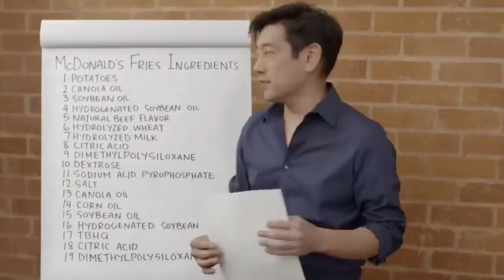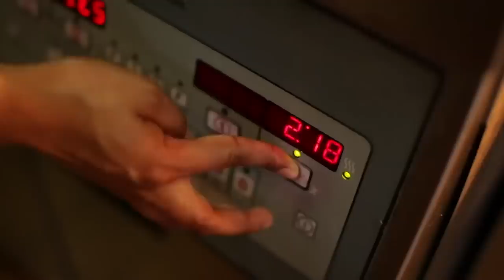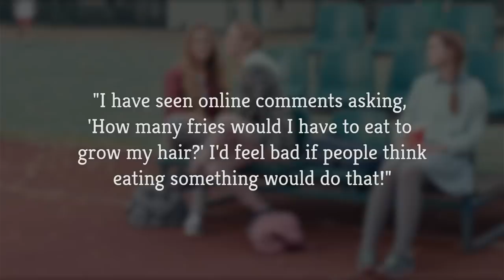The Untold Truth Of McDonald's Fries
Fast food fans will debate until they’re blue in the face about which chain has the best burgers, but when it comes to French fries, it’s hard to beat McDonald’s. Sure, you’ll have some who prefer Five Guys, but for the most part, McDonald’s fries are a tried-and-true classic. Even if you’ve been eating them for years, there might be a lot you don’t know about the most famous fries of the fast food world. From the slight change they’ve undergone to all the myths you’ve heard about them, let’s take a look at the untold truth of McDonald’s French fries.

Here's the beef | 0:00
Where's the beef fat? | 1:14
French fried baloney | 1:57
Healthy-ish | 2:59